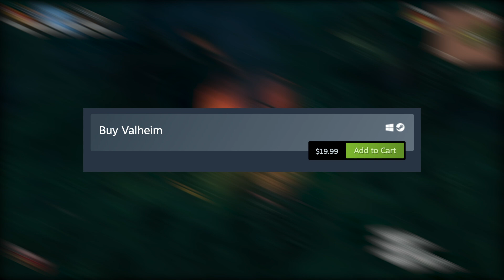Is Valheim Worth Your Money?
Valheim is a brutal exploration/survival game that can host 1-10 players. Set in a procedurally generated purgatory that was inspired by Viking culture. The game has seen a mass rise in popularity but is still in early access.
Is Valheim worth playing in its current early access state? Let us know if you agree with Richard and if you're planning on playing Valheim with your friends.